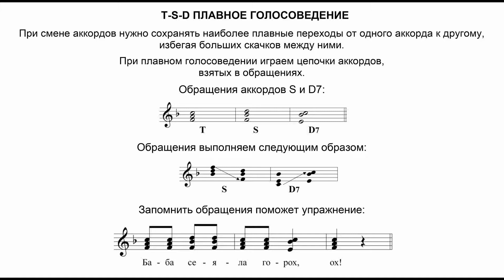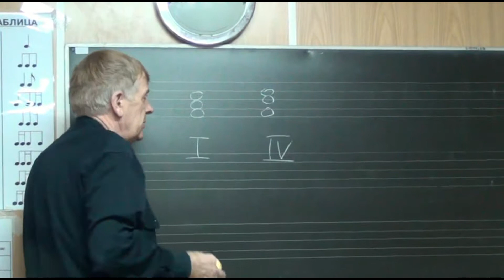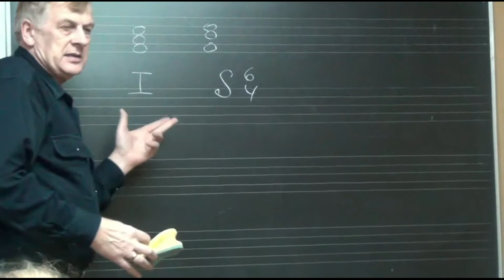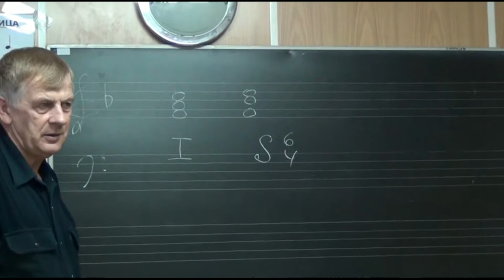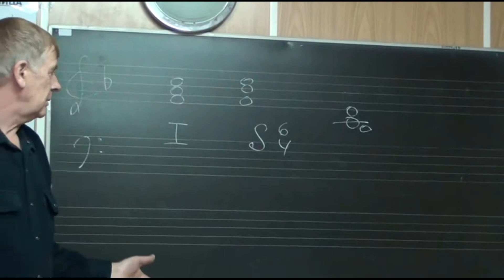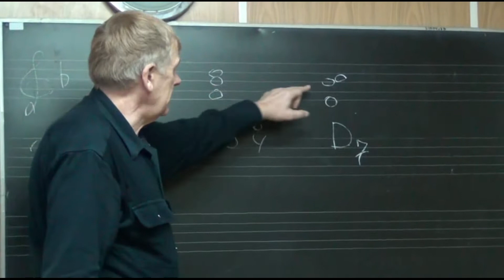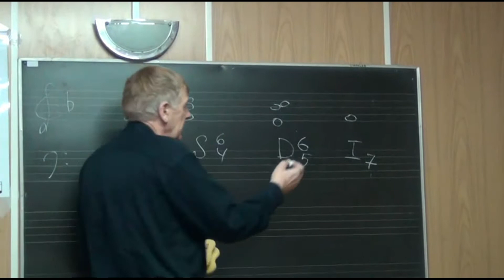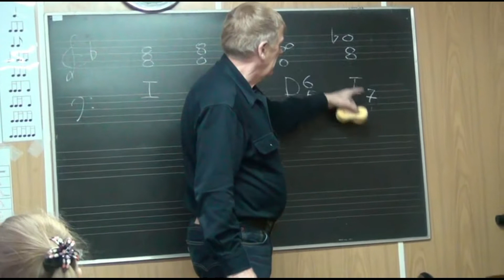Плавное голосоведение - обращения - "Баба сеяла горох..."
Курс сольфеджио
Шевченко Леонид Васильевич
Образование: Новосибирская государственная консерватория им. М.И. Глинки. Высшая квалификационная категория. Педагогический стаж: 39 лет. Последние 19 лет связаны с эстрадной специализацией – джазовое сольфеджио, джазовое фортепиано, импровизация, джазовая гармония, синтезатор (музыкальная школа, колледж).
В настоящее время является преподавателем ДМШ имени А.Б. Гольденвейзера г. Москвы (эстрадно-джазовое отделение).